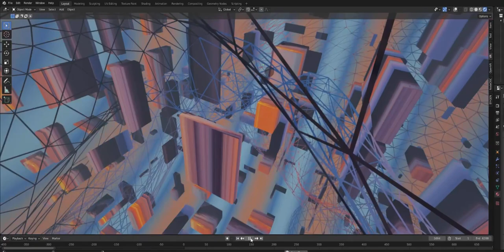"Lady in Blue" World in VR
Screen recording of a VR session conducted at UCSB MAT's TransLab. The world shader is reacting to the amplitude of "Lady in Blue," a song I wrote and recorded with Happy Medium.